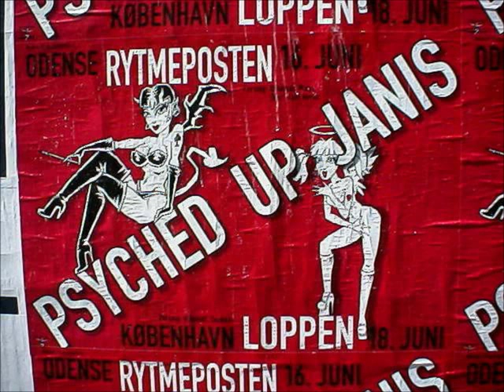Psyched Up Janis Don't You Wanna Know